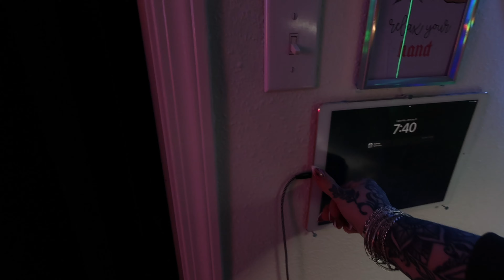Vlog #2 Come Hang With Me Bright And Early For An Appointment :)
Hey Old Gal, Remember when you got up early and did nails before the sun came out? Too Fun. Oh, you haven't retired yet? Then make sure your alarm is set for tmo's appointments. Love you Old Syd!